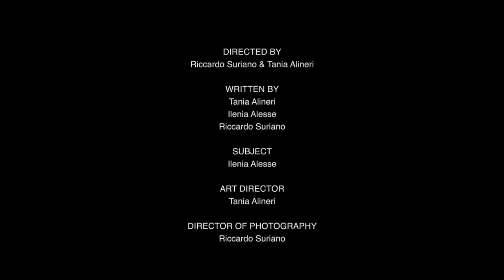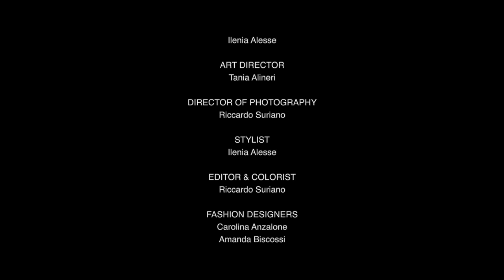Accademia Italiana Fashion Film - Syndrome ( 2021 )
SYNDROME
Frammenti di allucinazioni nel fashion film dell'Accademia Italiana di Arte Moda Design

In occasione di Altaroma, dal 18 al 20 febbraio 2021, Accademia Italiana di Arte Moda Design presenta il fashion film per lanciare le creazioni degli allievi dei corsi di fashion design: Syndrome
Venerdi 19 febbraio ore 15.00 al link digitalrunway.altaroma.it
Diretta Facebook sulla pagina Accademia Italiana venerdì 19 febbraio ore 14.00

Al solo tocco l’abito si trasforma in una porta verso l’oltre, verso l’Io più inquieto, curioso e trova la sua dimensione. L’atelier, luogo familiare, diventa un gioco di specchi, realtà verso straniamento, emozione verso paura. Protagonisti gli abiti, in cui ci si smarrisce, ci si perde ma poi ci si ritrova con una nuova consapevolezza. Stendhal è sindrome, annebbiamento, appartenenza ad un mondo in cui solo lo spettatore potrà decidere se immergersi o voltare lo sguardo.
Girato in spazi senza tempo di una Roma che si lascia vedere decadente e affascinante, il film unisce la volontà di evadere con la ricerca della bellezza che la protagonista trova nelle sue visioni magnetiche e cupe, dalle quali riemergerà con rinnovata passione.
I costumi, veri protagonisti del film, sono stati disegnati e realizzati dagli studenti dei corsi di Fashion Design delle sedi di Firenze e Roma, e adattati da Ilenia Alesse, mentre tutte le operazioni di ripresa sono state curate dai docenti dei corsi di Fotografia Tania Alineri e Riccardo Suriano. Le musiche originali, sono state create da Fulvio Vitale, docente del corso di Sound Design.

L’Accademia Italiana di Arte, Moda, Design è un istituto di formazione internazionale che offre corsi di laurea rivolti alle professioni creative. Nel corso degli anni, la scuola ha ospitato personaggi di spicco del panorama artistico e culturale nazionale e internazionale, creando sinergie fra personalità del mondo della moda, della cultura e dello spettacolo e i giovani talenti dell’Accademia. Tra i vari ospiti ricordiamo: Patrizia Pepe, Oliviero Toscani, Vivienne Westwood, Franca Sozzani, Michelangelo Pistoletto, Brunello Cucinelli.

DIRECTED BY
Riccardo Suriano, Tania Alineri

WRITTEN BY
Tania Alineri, Ilenia Alesse, Riccardo Suriano

FASHION DESIGNERS
Carolina Anzalone, Amanda Biscossi, Federica Carella, Luca Carbone, Margherita Di Placido, Alessia Firrincieli, Lisa Fontani, Alice Fruendi, Andrea Lambiase, Alberto Maiorelli
Immacolata Palermo, Rossella Prenestì, Chiara Pulcinelli, Federica Sestito

SPECIAL THANKS
Label201, Portuense201, Design Food House, Piccola Bottega Illuminazione, Betterpress Lab, Copihue Floral Studio, Laboratorio di lucidatura di Marco